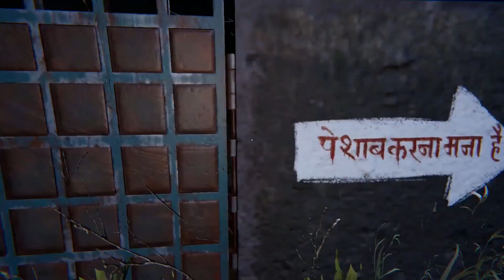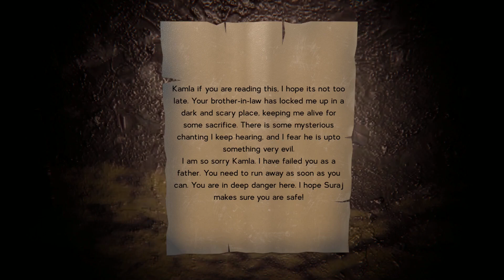Kamla FullGame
KAMLA

Prepare for a spine-chilling adventure with Kamala Fullgame, an Indian horror game that will keep you on the edge of your seat! In this video, we play through the entire game, facing terrifying challenges and uncovering dark secrets. Experience the haunting atmosphere and eerie sound effects that make Kamala a standout in the horror genre. Whether you're a horror game enthusiast or just love a good scare, this gameplay will not disappoint.

You are a priest who is performing an exorcism to cure a newly wed woman currently possessed by a demon. Solve puzzles and find items to perform a ritual in this SURVIVAL HORROR set in 1980's INDIA.

- Welcome to Kamla's House -
Set in 1980's India, Kamla was recently married into a rich family with a mansion full of mysteries to uncover and stories to unfold. Just a year later she has lost her sanity and killed people in the family and is now waiting for help.

- Kamla -
After losing her sanity because of the demonic possession, Kamla has already killed few people and now haunts the mansion walking around, you must find her and help her.

- The Ritual -
You are an Indian priest with prowess in black magic, also known as a "Tantrik". You must find objects required in your recipe to exorcise kamla near the holy fire, These recipe items have unique values and are scattered around the house in different ways. some easy to get and some hidden behind obstacles and puzzles.

❑ Solve puzzles to clear obstacles and unlock items.

❑ Evade kamla when she is angry, find places to hide and dont lose collected items!

❑ Collect these items in the holy fire and say the final prayer to finish the exorcism.

Kamla provides a tense atmophospheric thrill for the ones who love a little scare, we hope you get in there and fix kamla as soon as possible!